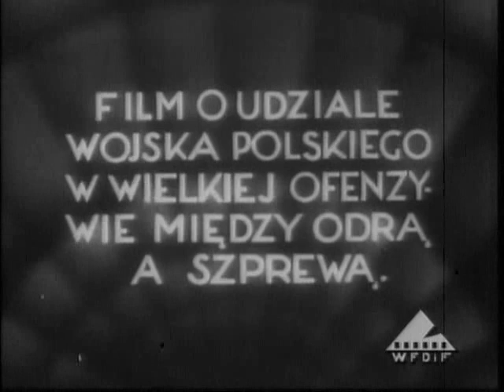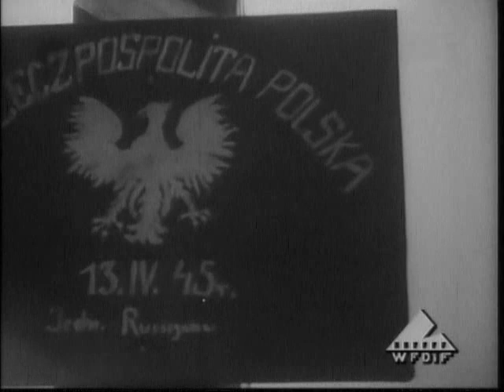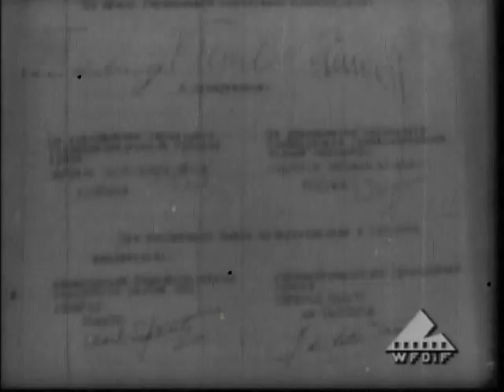PKF 1945 15/16/17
Zdobycie Berlina